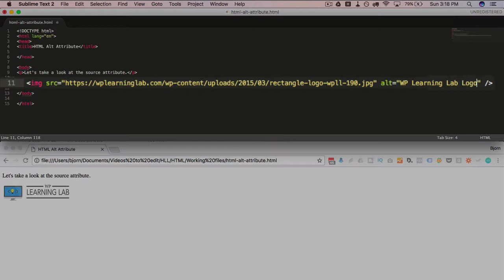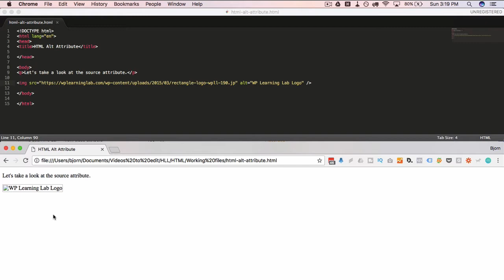HTML ALT Attribute Is Used To Add Metadata To Some HTML Elements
The HTML alt attribute is most commonly associated with the image tag.  It allows you to define text that appears on the page when an image can't be loaded.  The contents of the alt attribute is also used by screen readers to give more information to people with visual impairment.

For proper usability and accessibility every image should have an alt attribute defined.  The complete the image tag you'll also want to add a src attribute and a title attribute.

The src attribute defines the location of the image using a URL. It can be a relative URL or an absolute URL to the image.

The relative URL doesn't contain the website's domain name.

The absolute URL does include the website's domain name.

If the URL in src is not correct then the value of the alt attribute will be displayed instead.

That's all there is to it.  I hope this video helps you!  If you have any questions, please leave them in the comments below.

If you're into Wordpress, check out my WPLearningLab channel to learn more about WordPress so you can earn more for yourself, for your clients or for your business.